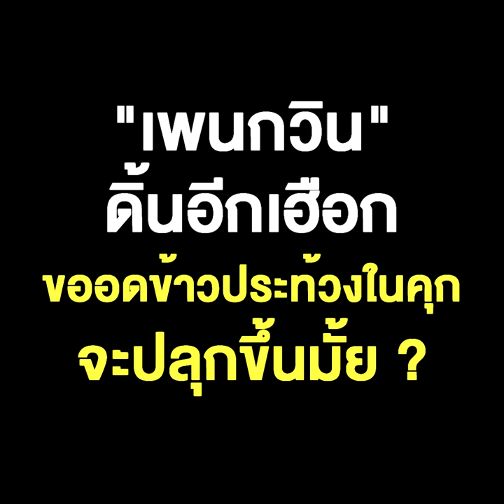เส้นทางแกนนำเยาวรุ่น 3 นิ้ว รวมคดีแล้ว งานนี้ยาวไป "เพนกวิน" ดิ้นอีกเฮือก ขออดข้าวประท้วงในคุก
เส้นทางแกนนำเยาวรุ่น 3 นิ้ว รวมคดีแล้ว งานนี้ยาวไป "เพนกวิน" ดิ้นอีกเฮือก  ขออดข้าวประท้วงในคุก จะปลุกขึ้นมั้ย ?